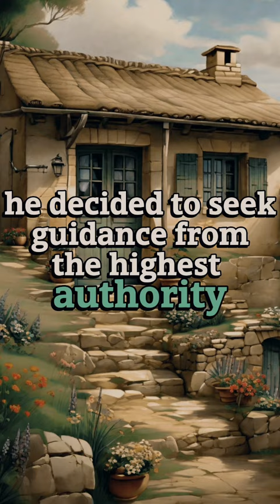⚡️Hesiod's Gamble with Zeus🌩️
⚡️ Join us on a mythical journey into the life of Hesiod, the humble farmer who gambled with the king of the gods, Zeus! 🌄 Uncover the divine encounter that ignited Hesiod's poetic genius, giving birth to timeless tales. 📜 Explore the magic of storytelling and the audacity that led a farmer to challenge the divine. Hesiod GreekMythology ZeusEncounter PoeticGenius LegendaryTales 🌩️📚

Enjoyed the video? Smash that 'Like' button to show your support! Your support means a lot! 🚀👍